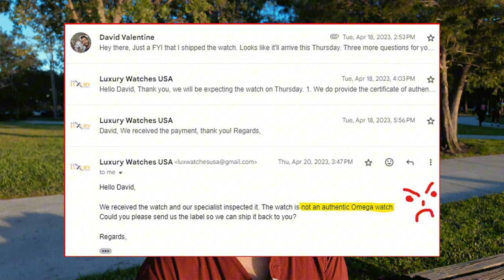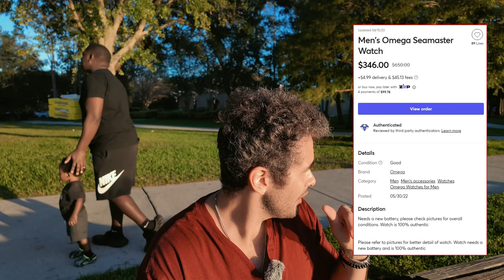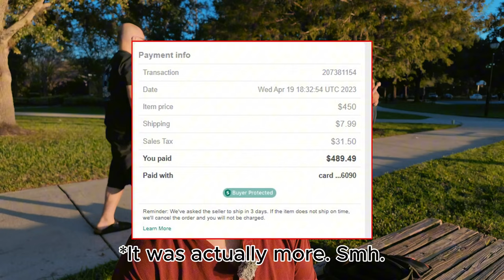My Experience with Watch Replicas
Hey there, Beautiful People! Dropping by with a quick video about my experience buying watches that turned out to be replicas. I also share some tips for spotting a potential watch rep to protect yourself if you're out and about shopping for the real deal.

Timeline
0:00 Intro
0:54 How I Started
1:56 Omega Seamaster
5:37 Tudor Black Bay 58
8:11 Rolex Pepsi
11:11 AP Royal Oak and Offshore
13:32 Santos De Cartier
14:54 2nd AP Royal Oak Offshore
16:18 Reasons for Reps
18:57 Watch Shopping Tips

This was filmed with the God-tier DJI Osmo Pocket 3. It's my go-to for all my videos and I take it just about everywhere I go. I 100% recommend checking it out!